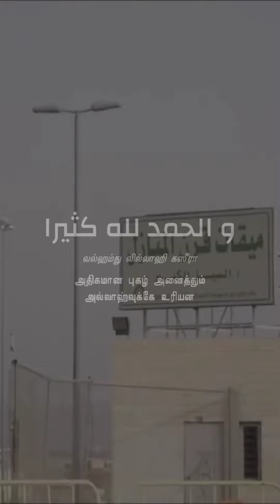Hajj2021 | Dhul Hijjah | Takbeer 2021 | Eid ul Adha 2021 | Allahu Akbar Kabeera | Tariq Mohammed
It is Sunnah to say takbir, tahmid, tahlil, and tasbih during the first ten days of Dhul-Hijjah. Muslims should say takbir loudly in the mosque, the home, the street and every place where it is permissible to remember Allah.

First of all, it is important to note that takbir is permissible from the beginning of Dhul-Hijjah until the end of the 13th day.

It is Sunnah to recite takbeer at any time during the first ten days of Dhu’l-Hijjah and all the days of Tashreeq, starting from the beginning of the month of Dhu’l-Hijjah (i.e., from sunset on the last day of Dhu’l-Qa’dah) until the end of the days of al-Tashreeq, which is when the sun sets on the thirteenth day of Dhu’l-Hijjah).

With regard to at certain times, it starts from Fajr on the day of ‘Arafah and lasts until the sun sets on the last day of the days of Tashreeq, in addition to the takbeer that may be recited at any time. So when a person says the tasleem at the end of the obligatory prayer, he should pray for forgiveness (by saying Astaghfir-Allaah) three times, and say, “Allaahumma anta al-salaam wa minka al-salaam, tabaarakta yaa dhaa’l-jalaali wa’l-ikraam (“O Allaah, You are al-Salaam [the One Who is free from all defects and deficiencies), and from You is all peace, blessed are You, O possessor of majesty and honour)”, then start the takbeer.

 This is for those who are not on Hajj. The pilgrims should start the takbeer recited after prayer from Zuhr on the Day of Sacrifice (the 10th of Dhu’l-Hijjah).

Takbir is one of the most prominent Islamic rites. The Prophet (peace and blessings be upon him) said, “Ornament your feasts with takbir.” (At-Tabarani)

Therefore, Muslims should observe takbir on the day of Eid. On their way to perform Eid Prayer and as they wait for it, Muslims should make takbir loudly.